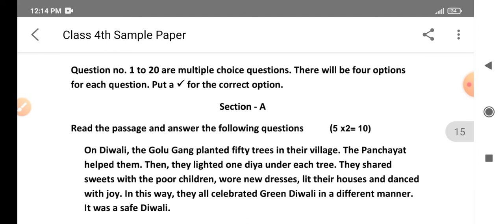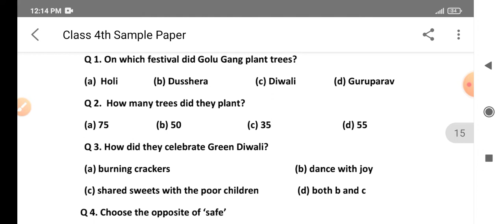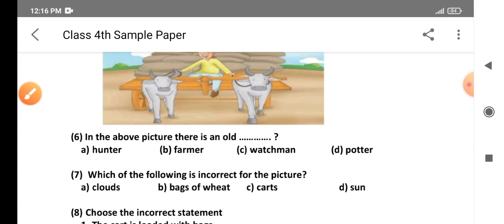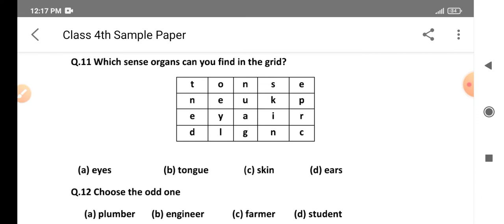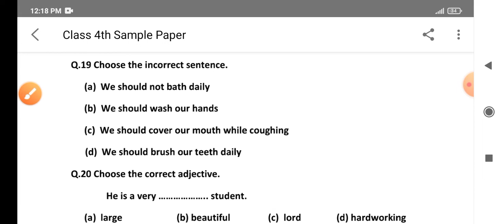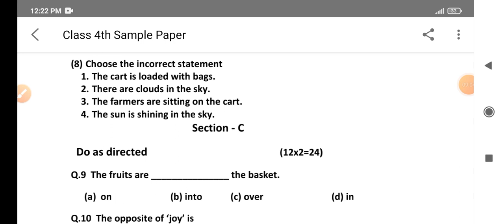4th class English paper2023@4th class English final Paper fully solved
4th class English paper fully solved
4th class English paper 2023
4th class English paper march2023

dhhanvaad 🙏